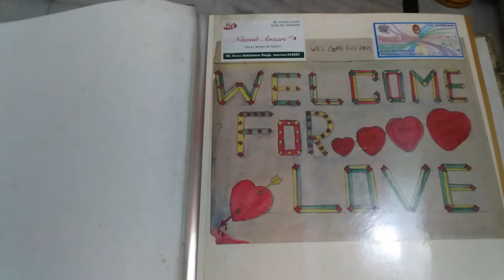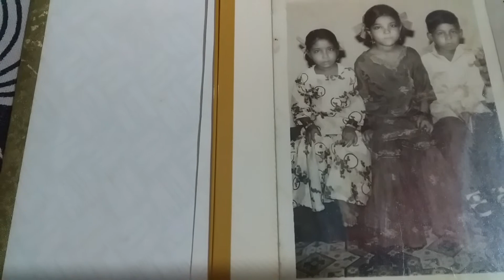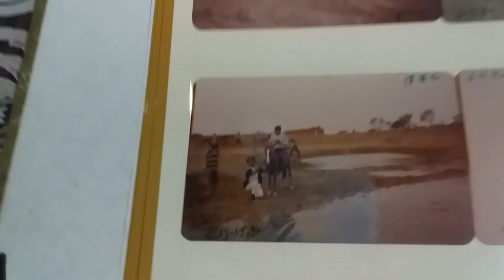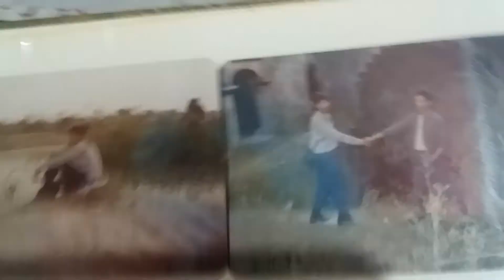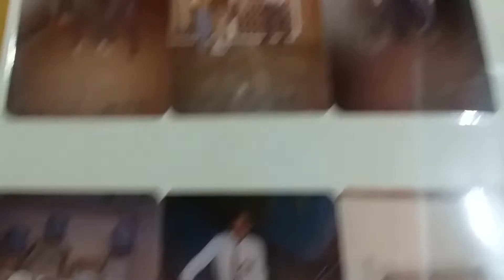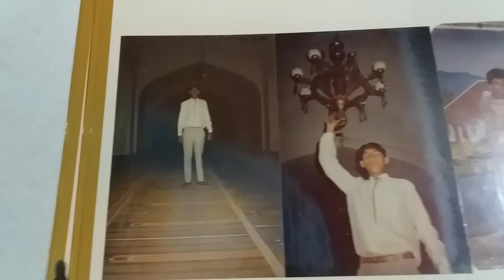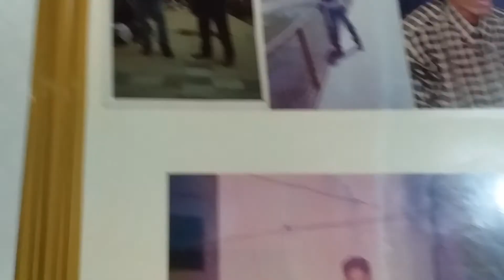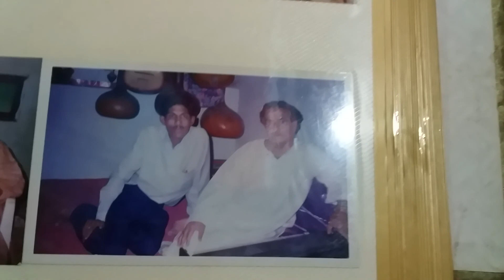yadeen (Mera album) 1 Nawab Ansari